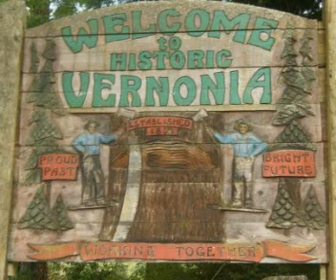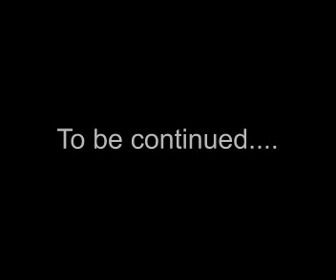Secrets of an Oregon Town - Forest Gold - Chapter 1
You can only know this stuff if you've lived there as I have. Vernonia Oregon's secrets.